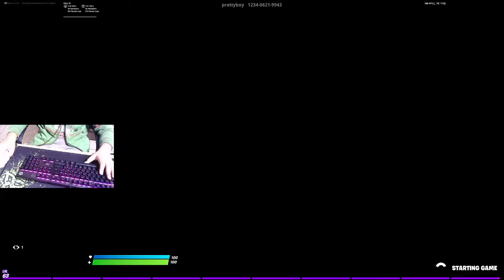Fortnite | Pakistan | Chilling LIVE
I am a gamer who is trying to reach 1k subscribers please help me get there by liking the stream and subscribing and this supports me more than you can imagine.

My EPIC ID : Asian Cr1TiCz
(you can only copy paste this)

My pc specs (not that great)

GTX 1650 SUPER  4 gb ram DDR4
i3 core processor 9th GEN
GIGABYTE custom Casing
8 GB RAM
1920 , 1080p 60hz  24 inch  HP ZR40  Display